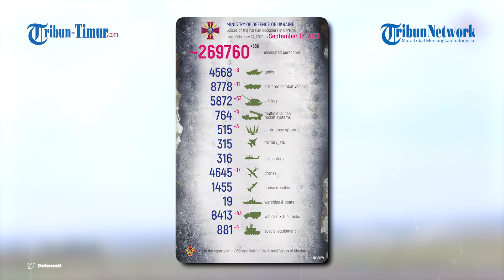Personel Militer Rusia Berlatih Keras, Siap Gempur Sektor Paling Berbahaya di Garis Depan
TRIBUN-TIMUR.COM - Pertempuran yang semakin hari semakin sengit antar Rusia dan Ukraina, memaksa seluruh prajurit Rusia untuk bekerja lebih keras lagi.

Baru-baru ini di akun Telegram @mod_russia pada Rabu (13/9/2023).

Mengunggah sebuah video yang menampilkan sekelompok tentara Rusia yang tampak serius mengasah keterampilan tempur mereka.

Di bawah kendali komandan yang berpengalaman, para personel militer unit pengintai dan operator UAV Distrik Militer Barat di zona Distrik Militer Utara berlatih dengan sangat total.

Tampak para prajurit pengintai menyusun episode taktis pertempuran sesungguhnya, menyiapkan peralatan mereka lalu menembakkan senjata.

Tidak hanya itu, mereka juga belajar mengoperasikan drone dengan benar.

Setelah latihan, diketahui sekelompok pengintai ini akan segera bergerak ke garis depan salah satu sektor paling berbahaya di garis depan.

Naskah: Memet Gunawan
Voice Over: Herdi (Mahasiswa Magang Unismuh)
VP: Asrul